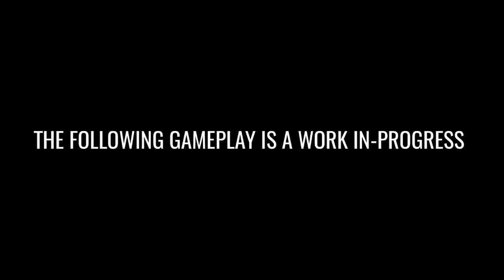Hell Let Loose Game - Announcement NEW Gameplay!! Clip Analysis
ON STEAM!!

Songs Used;